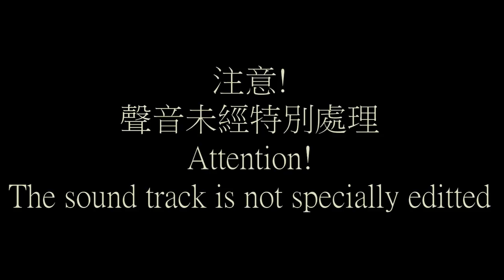[Zone D] - Minions' Banana Song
Zone D是一隊2010年成立的男子人聲組合，由一班對無伴奏合唱音樂充滿熱誠的男歌唱者組成。

Zone D這名字與普通話拼音"兄弟"近似，其實正正說明了成立組合的他們兄弟般的情誼，一個都不能少，不可分割。另Zone D這五個英文字母亦包含了五個英文字的縮寫："Zone Of Never Ending Delights"－"永無止盡的歡樂地帶"，希望他們的無伴奏合唱音樂能帶給聽眾觀眾們無窮的歡樂。

Zone D擅於演唱各類型的音樂，當中包括了中西經典或流行歌曲，嬉哈音樂及古典音樂等，純以天賦的聲音模仿各種樂器聲音及不同類型的音效。他們所演唱的音樂多是自行編曲，令所演出的曲目更獨特，更能夠切合不同的演出場合。